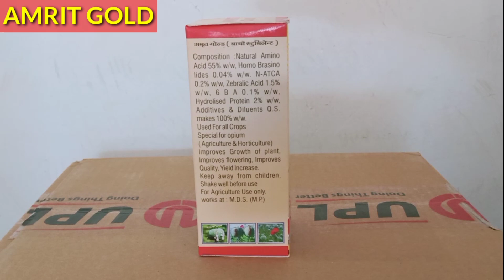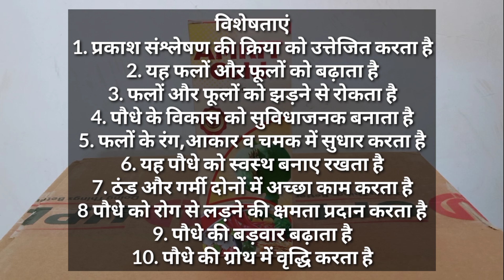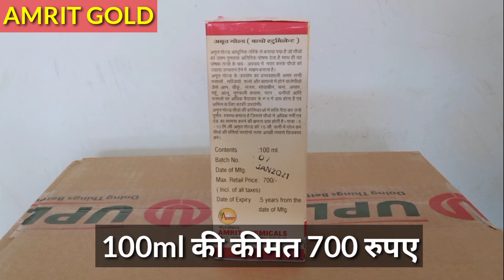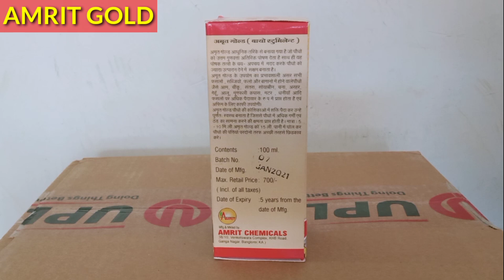AMRIT GOLD TONIC // BEST TONIC// AFIM MARFIN SPECIAL // AMRIT GOLD TONIC A-Z JANKARI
किसान भाइयों इस वीडियो में दी गई जानकारी मैं किसी भी कंपनी अथवा दवाई का प्रचार नहीं कर रहा हूं यह जानकारी केवल किसानों के लिए दी गई हैं अगर आपको इस दवाई का इस्तेमाल करना है तो करें अन्यथा ना करें

किसान भाइयों इस वीडियो में हम बात करेंगे AMRIT GOLD की संपूर्ण जानकारी, यह खाद कौन-कौन से फसलों में यूज़ करना चाहिए, इसके कार्य विधि और इसके डोज के बारे में पूरी जानकारी इस वीडियो में मिल जाएगी

अगर आपको यह दवाइयां मंगवाना हो तो हम आपको कुरियर द्वारा आपके एड्रेस पर भेज सकते हैं और कुरियर का खर्चा आपका रहेगा आप हमें कमेंट करके अवश्य बताइए